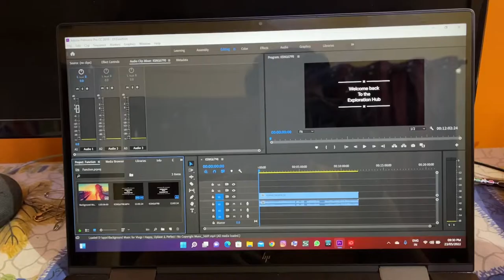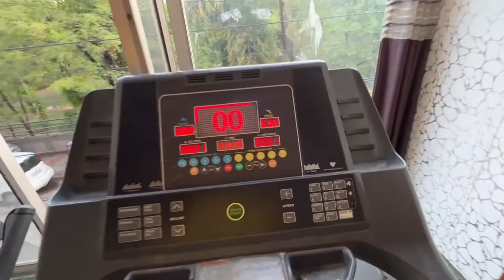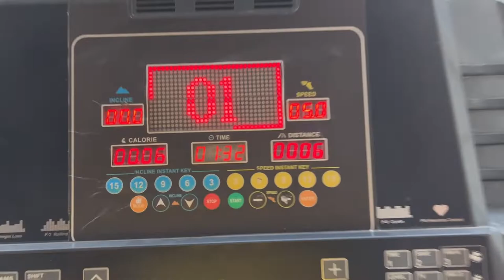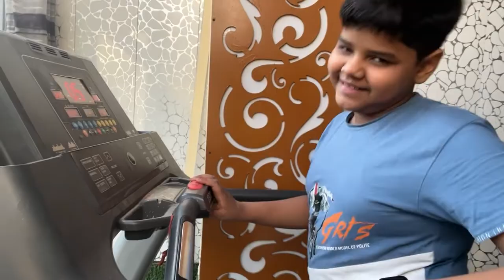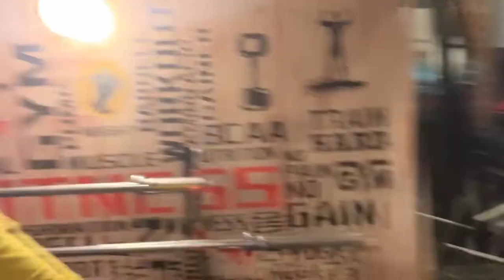Fat to fit Day-5|| Aaj thorda demotivate hogaya || Let's charge yourself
Hello everyone so it's my 5th day of Gym and I had chest workout where I was demotivated so to know each thing in detail just watch this full vlog and subscribe to my channel if you haven't yet.

✔️Like ✔️Share ✔️Comment Instagram :-

VLOGGING GEAR:-

MIC - BOYA BYMI FOR GO PRO

BOYA BYMM1 FOR DSLR.

TRIPOD :- FOTOPRO UFO 2